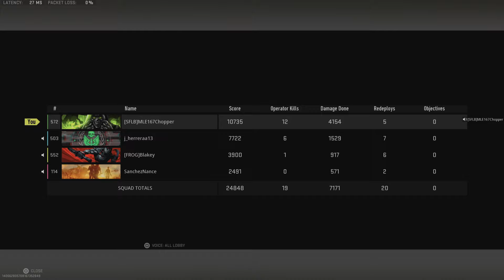"The Gatman" M4 is seriously BROKEN!! WATCH and Tell me if im Wrong!!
Timthetatmans M4 shreds all enemies!! Is Warzone becoming Pay2win??